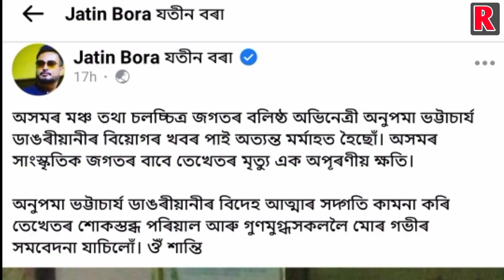পুনৰ অসমৰ এগৰাকী শিল্পীৰ মৃত্যু | ক'ভিডত আক্ৰান্ত হৈ মত্যু হয় |Assamese Actress Anupama Bhattacharya